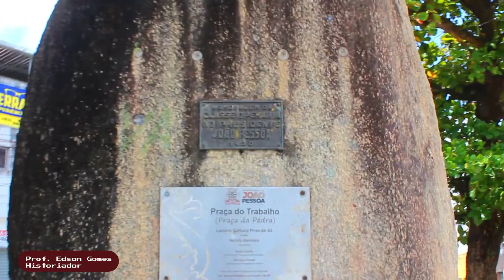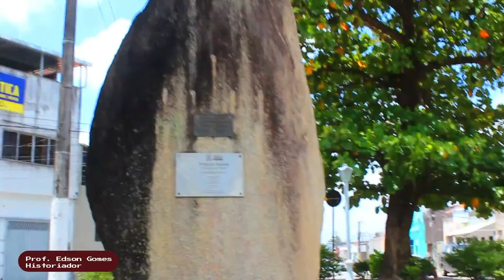Praça da Pedra Ou Praça do Trabalho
Praça da Pedra ou Praça do Trabalho, em João Pessoa, está localizada edificada entre as ruas da República, São Miguel e Maciel Pinheiro, sentido Ponte Sanhauá/cidade, no Bairro do Varadouro em João Pessoa, e sua importância histórica é pela presença, em seu centro, de uma pedra (monolítico) de aproximadamente 2 mil quilos. Alguns historiadores apontam que a pedra foi trazida do município de Bananeiras, outros apontam que a pedra veio do município de Cruz do Espírito Santo.

Prof. Edson Gomes: Historiador e Especialista em História da Paraíba/Brasil